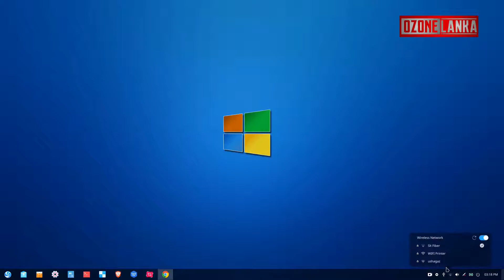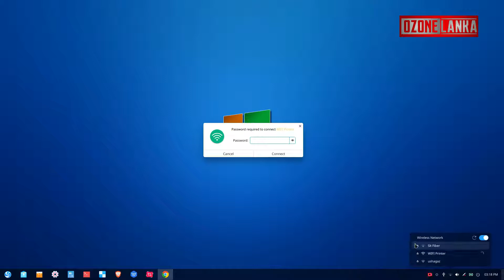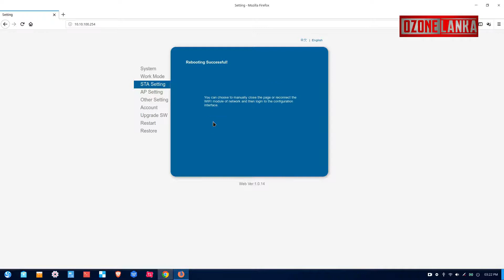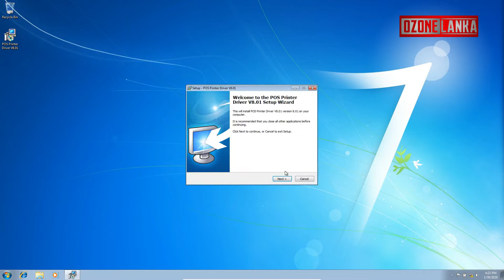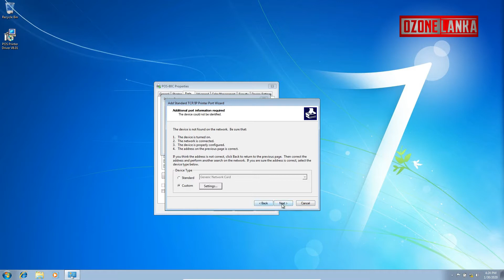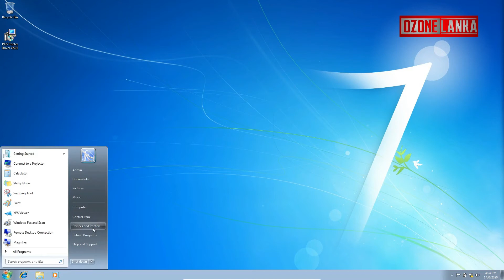WiFi POS Printer Setup Via a Router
This video demonstrate how to setup WiFi thermal receipt POS printer using via a WiFi router. So you can print your device to your printer in a local network sharing among the local devices. This video is for Cameleon ZY307 WiFi printer but you can try it on other brands as well.